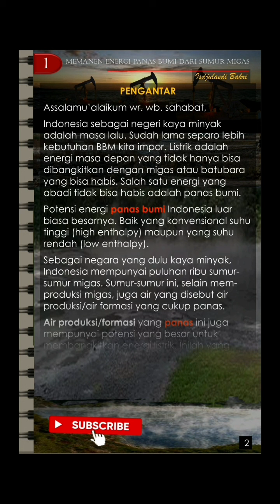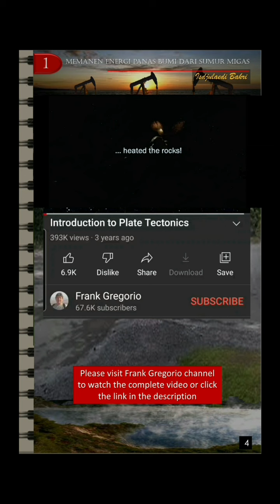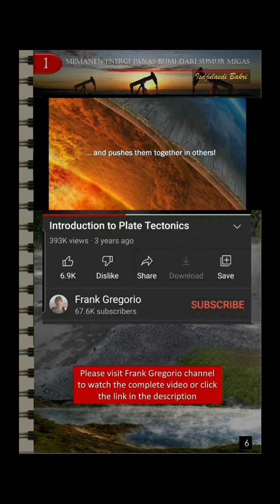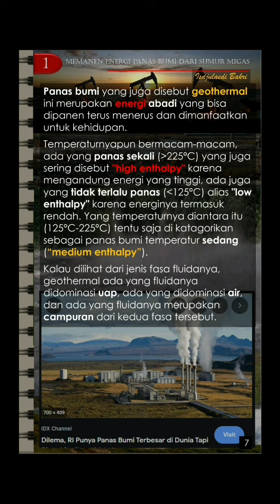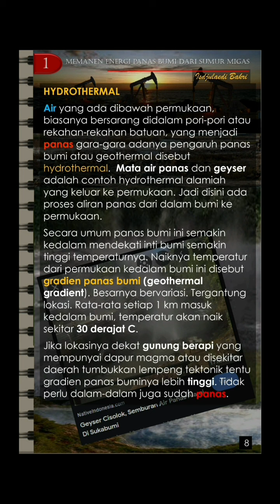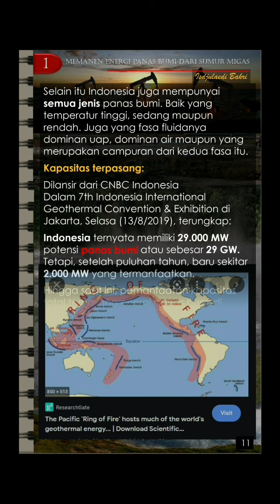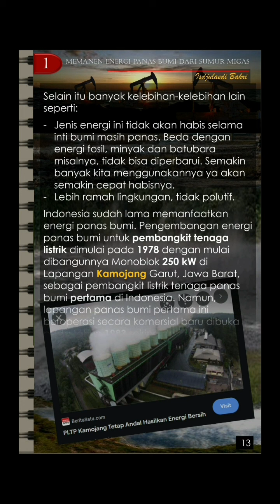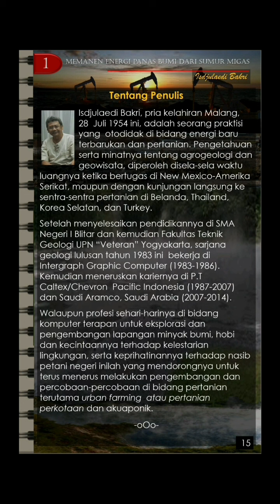MEMANEN ENERGI PANAS BUMI DARI SUMUR MIGAS - 1: "Energi Bumi" ( @isdjulaedibakri7008 )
Sumber energi itu banyak. Walaupun banyak namun sebetulnya hanya bisa dikategorikan menjadi dua  yaitu: Energi yang berasal dari inti bumi dan energi yang berasal dari  matahari.
Sebagai negara yang terletak di kawasan cincin api (ring of fire), potensi energi panas bumi Indonesia luar biasa besarnya. Baik yang konvensional suhu tinggi (high enthalpy) maupun yang suhu rendah (low enthalpy).

Sebagai negara yang dulu kaya minyak, Indonesia mempunyai puluhan ribu sumur-sumur migas. Sumur-sumur ini, selain mem-produksi migas, juga air yang disebut air produksi/air formasi yang cukup panas.
Hidrotermal air produksi/formasi yang panas ini juga mempunyai potensi yang besar untuk membangkitkan energi listrik. Inilah yang akan kita bahas pada bagian ini.

Untuk menyimak VideoBooks  lain yang menarik Silahkan mengunjungi youtube vlog channel Isdjulaedi Bakri atau klik/ketuk tautan berikut:

Semoga bermanfaat dan inspiratif. Insya Allah. (isbakri)